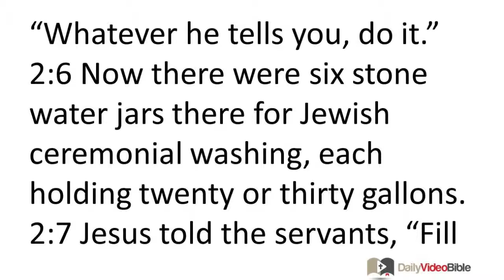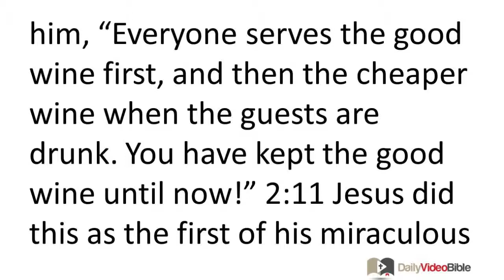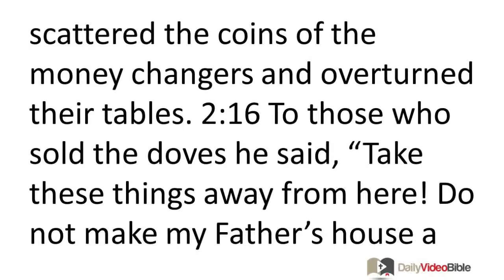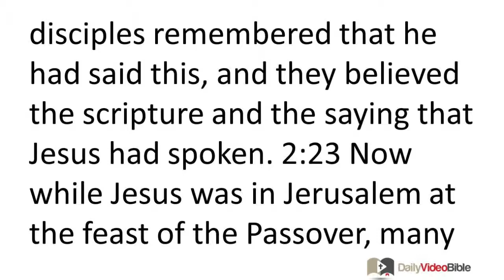March 11 John 2 New Testament for the Daily Video Bible DVB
John 2:1-11 - Turning Water into Wine
 2:1 Now on the third day there was a wedding at Cana in Galilee. Jesus' mother was there, 2:2 and Jesus and his disciples were also invited to the wedding. 2:3 When the wine ran out, Jesus' mother said to him, "They have no wine left." 2:4 Jesus replied, "Woman, why are you saying this to me? My time has not yet come." 2:5 His mother told the servants, "Whatever he tells you, do it."
 2:6 Now there were six stone water jars there for Jewish ceremonial washing, each holding twenty or thirty gallons. 2:7 Jesus told the servants, "Fill the water jars with water." So they filled them up to the very top. 2:8 Then he told them, "Now draw some out and take it to the head steward," and they did. 2:9 When the head steward tasted the water that had been turned to wine, not knowing where it came from (though the servants who had drawn the water knew), he called the bridegroom 2:10 and said to him, "Everyone serves the good wine first, and then the cheaper wine when the guests are drunk. You have kept the good wine until now!" 2:11 Jesus did this as the first of his miraculous signs, in Cana of Galilee. In this way he revealed his glory, and his disciples believed in him.